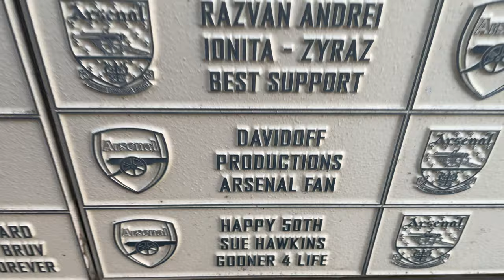Arsenal v AFC Wimbledon VLOG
Main Camera: Canon EOS M50
Second Camera: Canon Powershot G7x Mark II
Editing Software: Adobe Premiere Pro
Streaming Software: OBS (Open Broadcaster Software)
Gameplay Recording Device: Elgato HD60S+
Microphones: Rode VideoMic Pro+ & Rode Podcaster
Gaming Chair: GT Omega
Monitors: LG UltraGear 27UL500-W & Asus VG248QE
Camcorder: Sony CX625
PC: Acer Predator Orion 5000